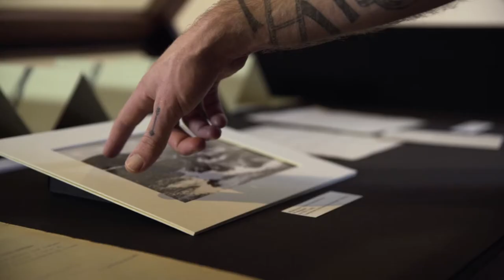Arts Tasmania Wilderness Residencies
The Tasmania Parks & Wildlife Service support a wilderness residency program run by our partners Arts Tasmania. The program, now titled the Dombrovskis Parks and Wildlife residency program, is offered through Arts Tasmania’s grants and loans program supporting individual artists, partnerships and collaborations working in any artform to undertake residencies within unique wilderness locations around the state. The residencies range in length between 4-8 weeks with the artists having access to basic Parks staff accommodation, generally between April and September.

The Dombrovskis Parks and Wildlife residencies category is named in honour of renowned wilderness photographer Peter Dombrovskis (2 March 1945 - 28 March 1996). Mr Dombrovskis made an outstanding contribution to photography in Australia and brought visions of the unique Tasmanian wilderness to the world. Tasmania Parks and Wildlife Service and Arts Tasmania have made these unique and sometimes remote residency locations available to Tasmanian artists so that a new generation of artists can access and explore the landscape that so inspired Mr Dombrovskis. See the Arts Tasmania website for more details